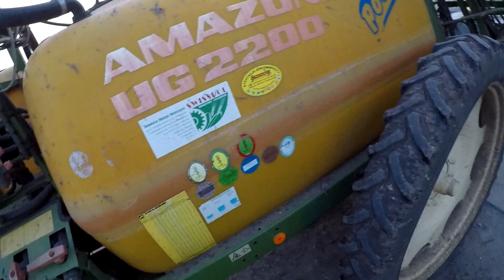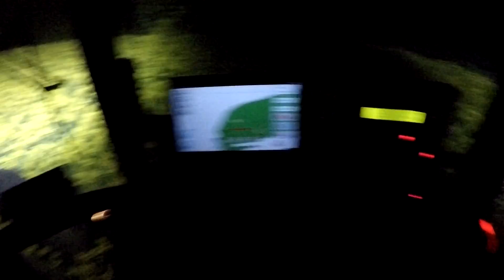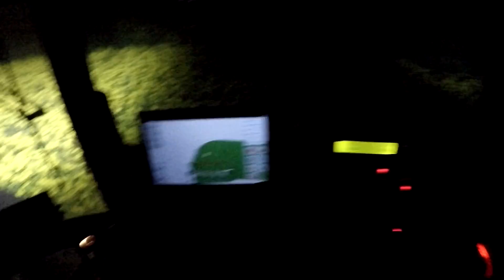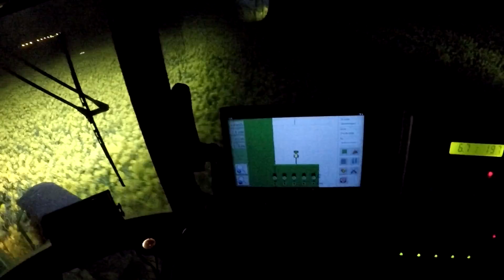#300 Rzepak kwitnie - czy to już ostatni zabieg? Opadanie płatków 2020